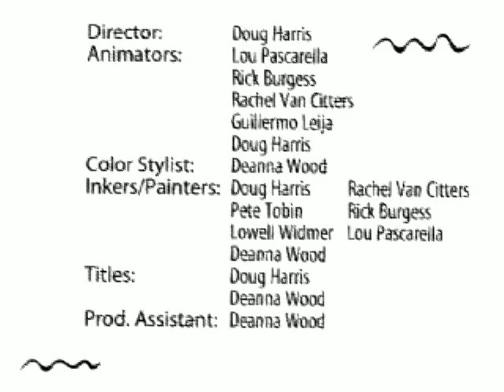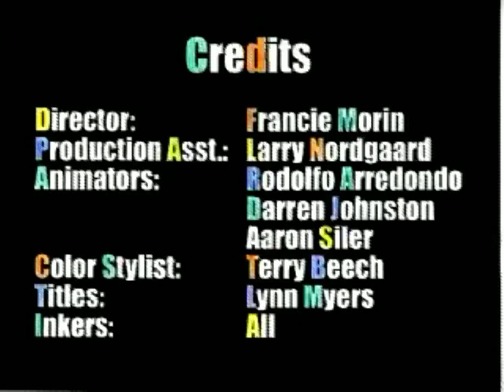Nortel Media and Technology Teambuilding Animations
In 1999 I led a "team-building" activity for the 36 employees of the corporate media group I worked in at Nortel Networks. 24 showed up!

I divided them into three groups and tasked each with creating a 30-second hand-drawn animation in one day on the theme of "Right Angle Turn" which for some reason was our new company slogan at the time.

Some of them were artists, but none were actual animators.

The music i added in post from our library of stock music.